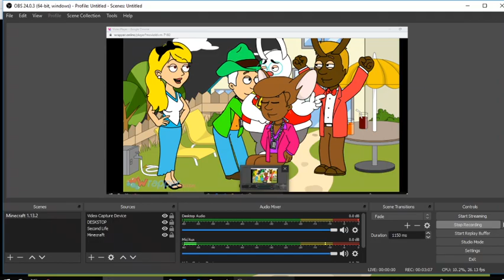Alice In Wonderland The Mad Tea Party Comedy world version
I own nothing.here's alice voice:susan mad hatter voice:steven march hare voice:mike dormouse voice:ivy and white rabbit voice:brian.i hope you enjoyed my favorite scene of alice in wonderland.levae a like in this video.